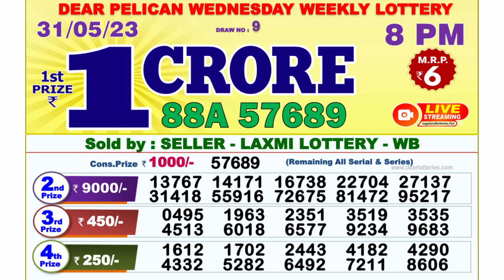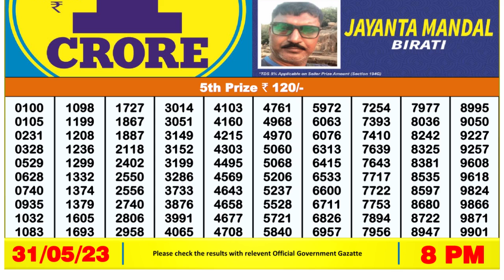🔴Dear Lottery Sambad Live 8pm today 31.05.23 Nagaland State Lottery Result